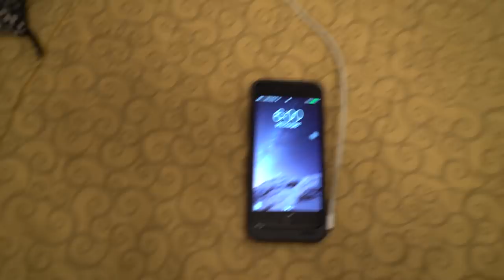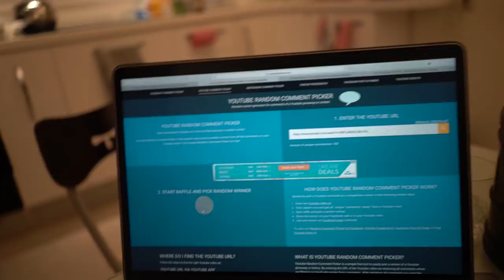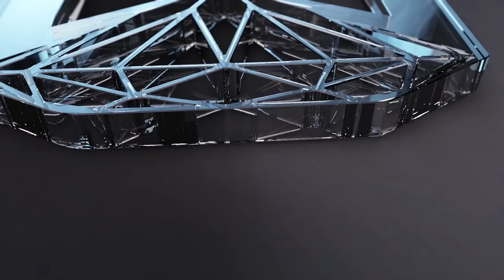HITTING ON GIRLS AT THE GYM IN RUSSIA!!!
HOW TO PICK UP GIRLS AT A GYM THE RIGHT WAY!